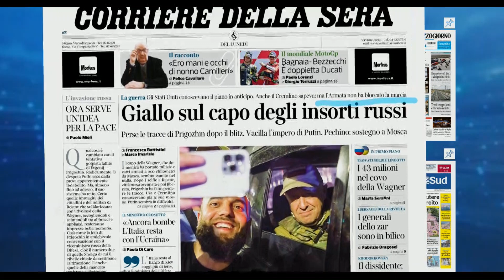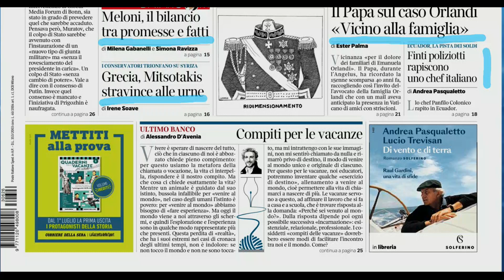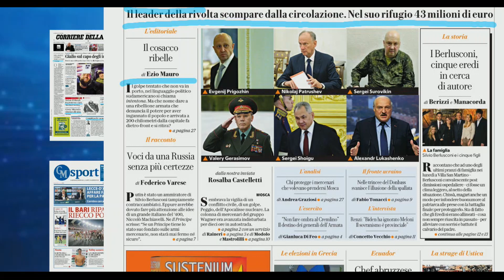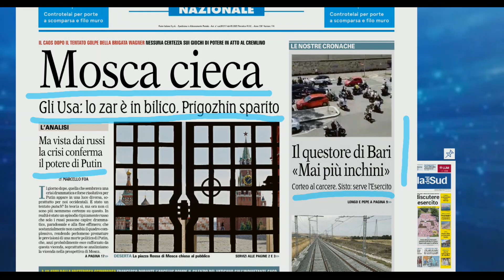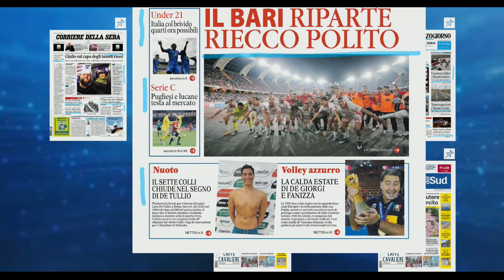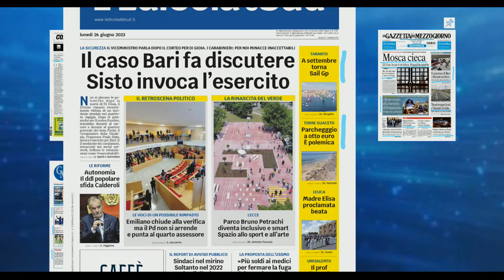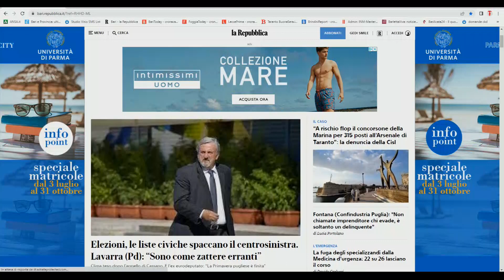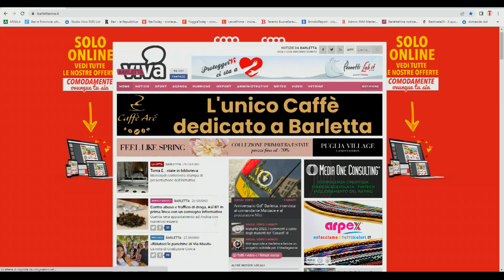Rassegna stampa 26 giugno 2023